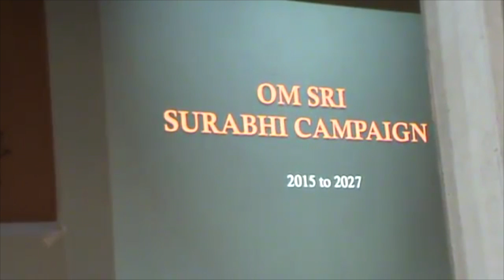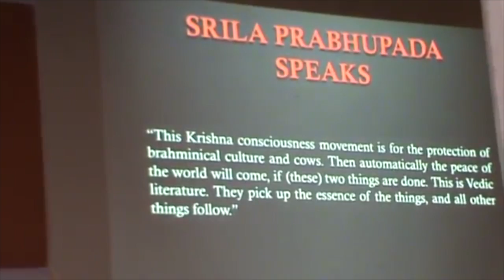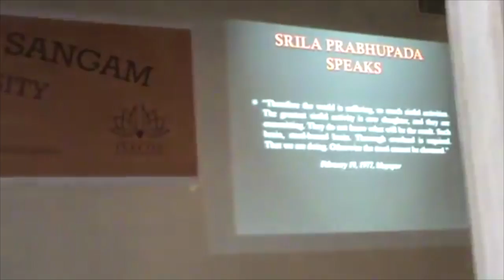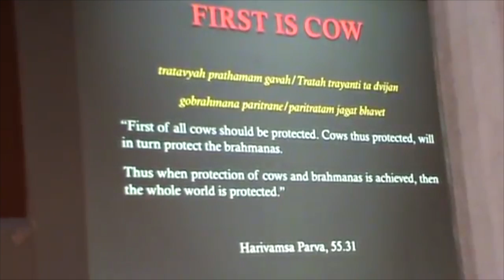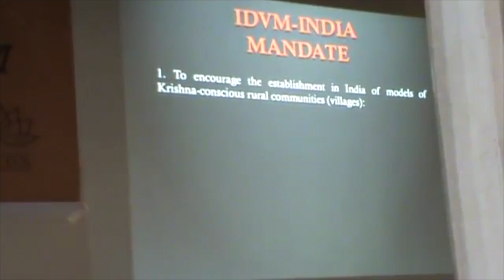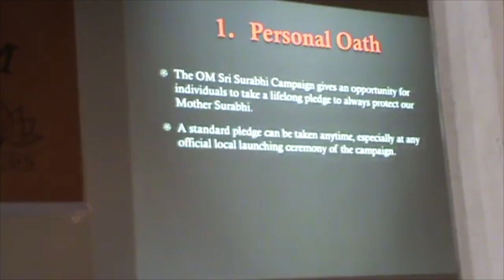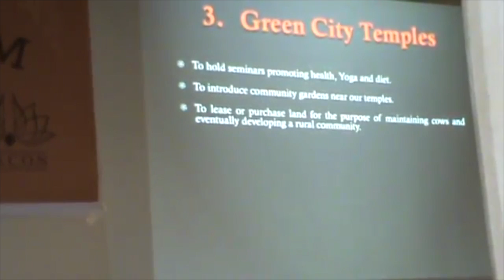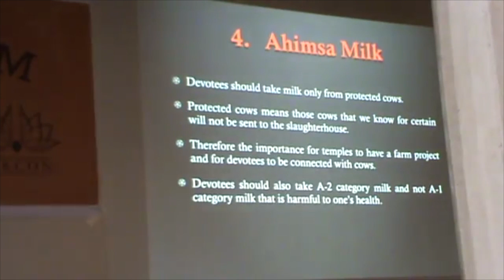Varnasrama Dharma Seminar by HH R.P BhaktiRaghavaSwami Part 1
This video is about Varnashrmadharma Seminar by HH R.P. Bhakti Raghav Swami: Part 1